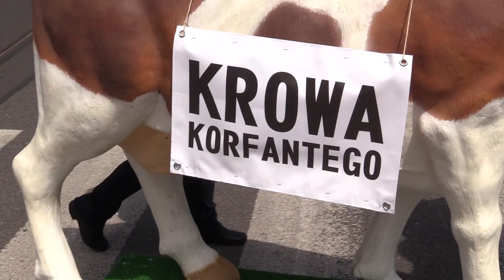XII Marsz Autonomii Śląska w Katowicach 14.07.2018